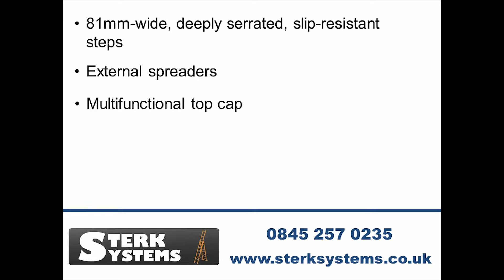Sterk Systems Fibreglass Swingback Stepladder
These sturdy, fibreglass swingback stepladders are ideal for working around electricity with their non-conductive rails. Perfect for a multitude of DIY and trade tasks.